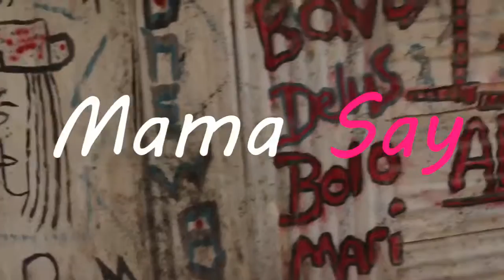Game face up and running records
Sas -Mama Say (Real Life Story